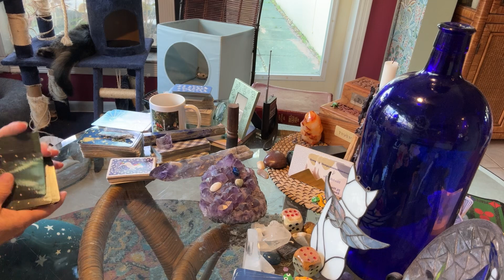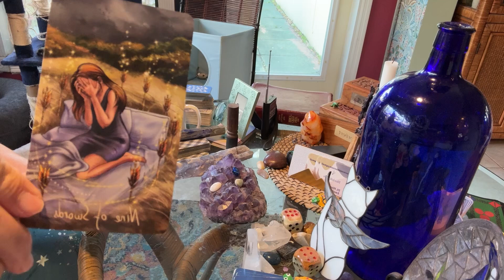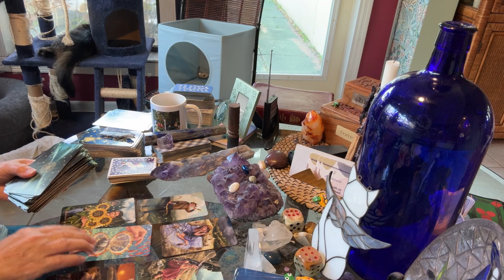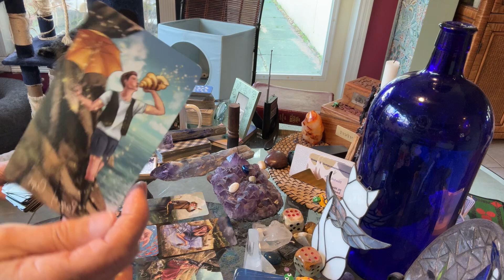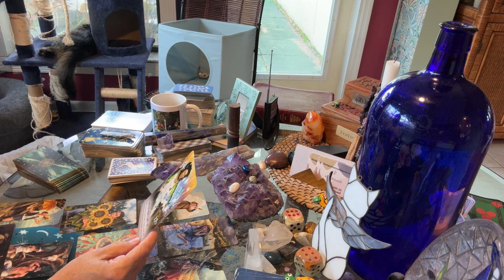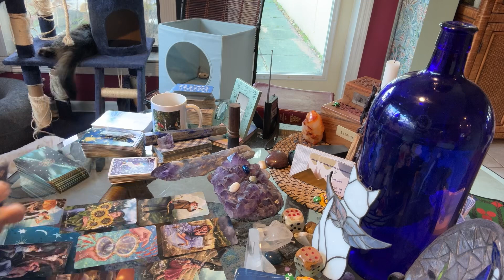SCORPIO mid-month Full Moon update, November 2024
Whatever this moon is pulling through for the Scorpio, expect more to come.  The Tower is you Scorpio and it is sitting in front of you.